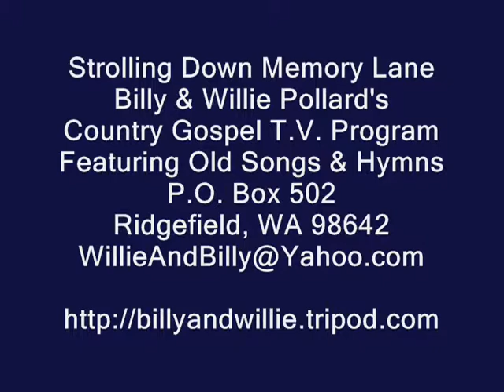Church Hymn - There Is A Fountain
Church Hymn, There Is A Fountain (Filled With Blood), Darlene Cowley Breshear, Strolling Down Memory Lane, Billy & Willie Pollard's Country Gospel TV Program, Featuring Old Songs & Hymns,